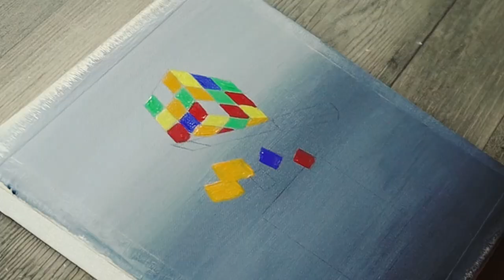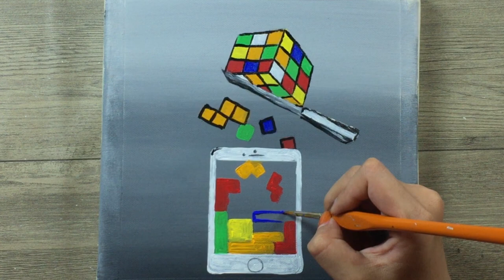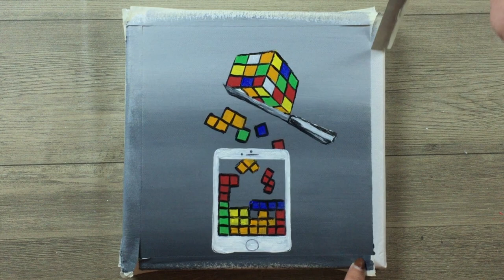Rubik's Cube Painting Relax / Easy Acrylic Painting for Beginners #08 / Satisfying ASMR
ㆍAcrylic - Pebeo , 3D
ㆍCanvas 20cm*20cm / 20cm*30cm
ㆍAmos crayon

                   I "m GiBi Art - Make life Great
              Painting and Art can make you happy